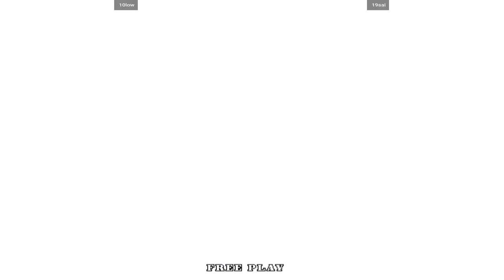Fightcade 👊 Samurai Shodown 6 👊🏾 10low 🇯🇵 Vs 19sai 🇯🇵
10low (JAPAN) Vs 19sai (JAPAN)
Fightcade Online Matches